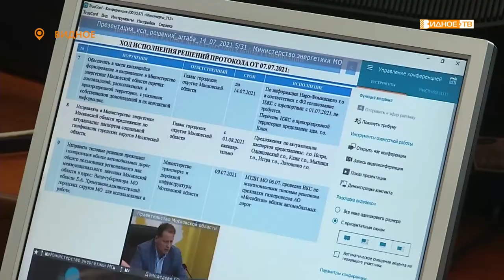СОЦИАЛЬНАЯ ГАЗИФИКАЦИЯ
Этим летом в Подмосковье стартовала президентская программа социальной газификации. В режиме видеоконференции в Ленинском округе прошло заседание регионального штаба.
Участники обсудили проблемы, возникшие в различных муниципалитетах, прогресс проведения программы в Московской области и безопасность граждан, использующих газовое оборудование.